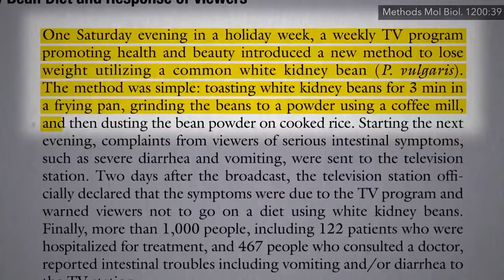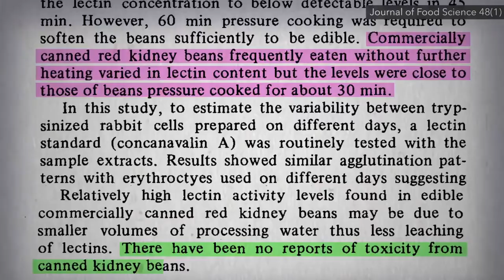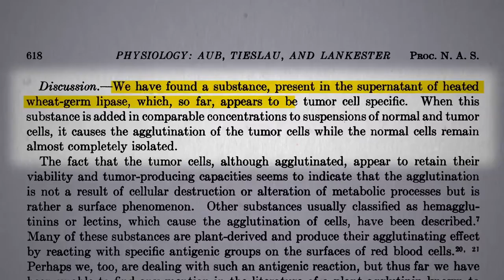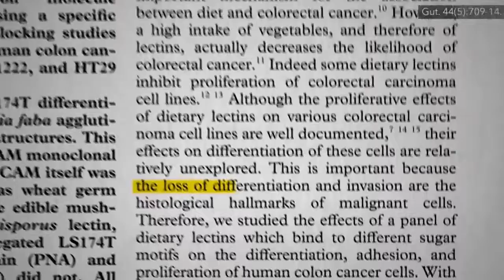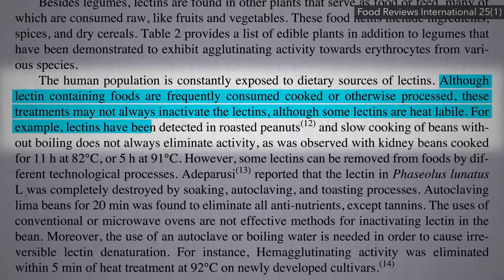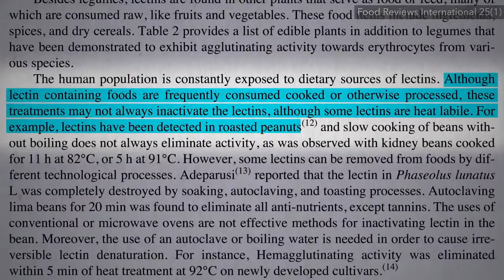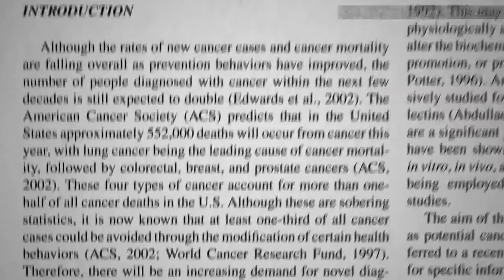Are Lectins in Food Good or Bad for You? 🔥 (GM MW)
This video, Are Lectins in Food Good or Bad for You?, was made by NutritionFacts.org and was provided to A Billion Views via creative commons.

NutritionFacts.org's comments below
Might lectins help explain why those who eat more beans and whole grains have less cancer?

Subscribe to Dr. Greger’s free nutrition newsletter and get a free recipe from his new HOW NOT TO DIE COOKBOOK. (All proceeds Dr. Greger receives from his books, DVDs, and speaking directly support NutritionFacts.org). Support NutritionFacts.org with a donation

This is the last in a 3-video series on lectins. If you missed the first two, check them out here: Dr. Gundry’s The Plant Paradox is Wrong and How to Avoid Lectin Poisoning

Lectins are starting to remind me of the phytate story, other bean and whole grain components thought at first to be harmful but more recently evidence suggesting the opposite is coming to light. and Phytates for the Prevention of Osteoporosis

What else may explain the protective effect of beans? See, for example, Gut Dysbiosis Starving Our Microbial Self Soy beans may be particularly protective against certain cancers. For instance: BRCA Breast Cancer Genes and Soy

Have a question about this video? and someone on the NutritionFacts.org team will try to answer it.

Want to get a list of links to all the scientific sources used in this video? You’ll also find a transcript and acknowledgements for the video, my blog and speaking tour schedule, and an easy way to search (by translated language even) through our videos spanning more than 2,000 health topics.